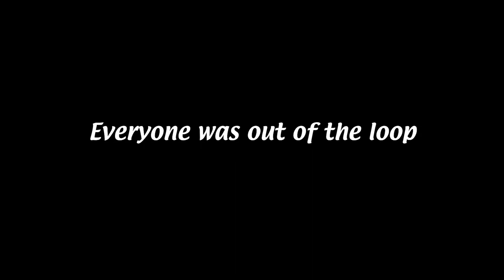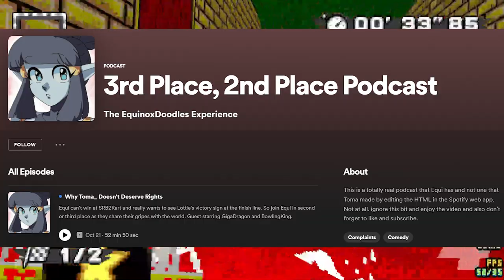Kart Breakers (SRB2Kart)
Tensions rise on the racetrack as Toma, EquinoxDoodles, Giga, and Joe Cool (Previously known as Bowling King), rev their engines and ignite new grudges. There will be yelling. There will be cursing. There will be BONE-NANAS.

This video features some cool art by some cool people

Encoder decided it wanted to die again. I'm not sure what caused it specifically for this recording. Sorry for the crusty quality.

Mushroom Bridge & Mushroom City - Mario Kart Double Dash!!
Shovel Knight Melody - Rivals of Aether
Born to be Bone - Gitaroo Man
Fossil Canyon - Diddy Kong Racing
Frappe Snowland - Mario Kart 64

Intro Clip:
Spaceballs (1987)